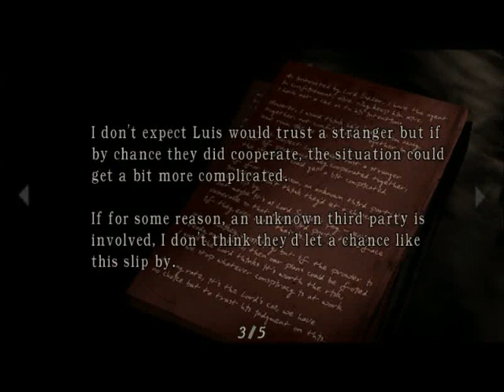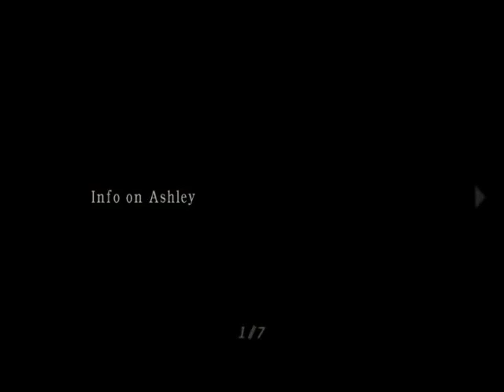khouf ki suruwaat l Resident Evil 4 Gameplay Hindi l Resident Evil 4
playing resident evil in low end pc
my pc requirements are :-
Processor :- Intel(R) Core(TM)2 Duo CPU E8400 @ 3.00GHz
Memory (RAM) :- 2.97 GB available
Graphics card :- Intel(R) G41 Express Chipset (Microsoft Corporation - WDDM 1.1)